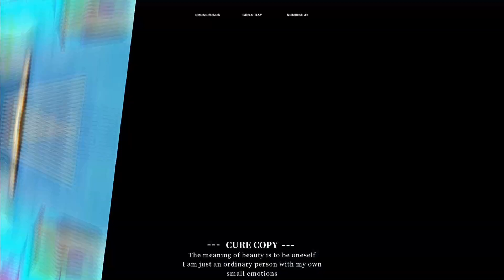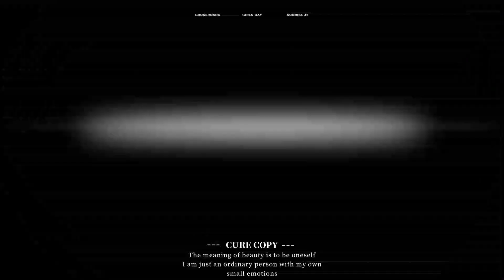平德親子書法班六月份上課花絮